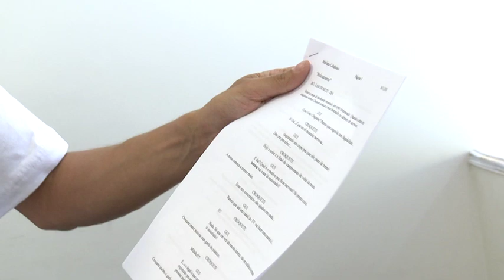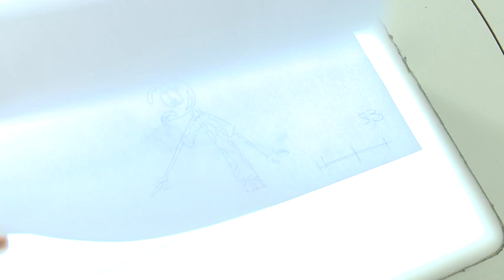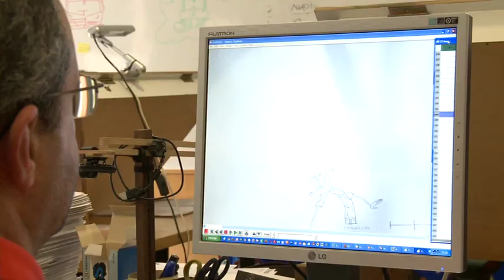Making Of : Brasil Animado - parte 01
Mafing of do filme Brasil Animado. Produzido pelo estúdio Mariana Caltabiano Criações.